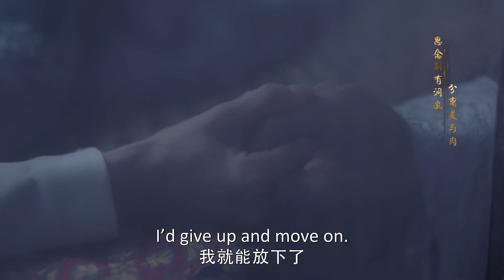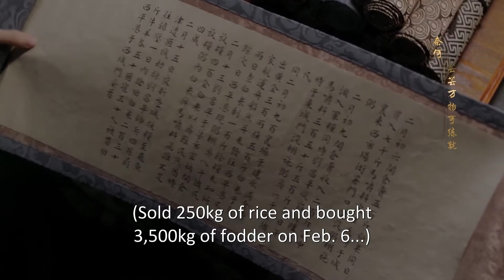💎方诸偷偷探望海市被抓住，海市难掩相思之苦诉说情话，方诸甜蜜守护！【斛珠夫人 Novoland Pearl Eclipse】杨幂 陈伟霆